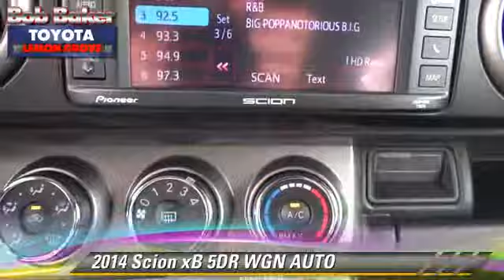Bob Baker Toyota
6800 Federal Blvd near San Diego La Mesa Spring Valley Broadway Heights Redwood Village National City El Cajon CA 91945

[DFIN:3:3103939:I:4072:FD60E4B1:f09c6e33306b937dbad8adda8d914fc5]